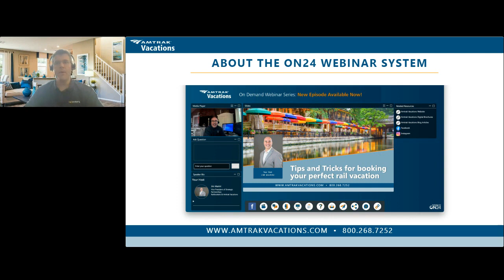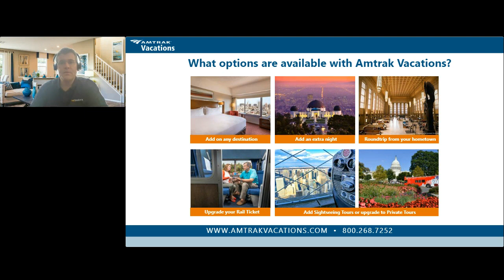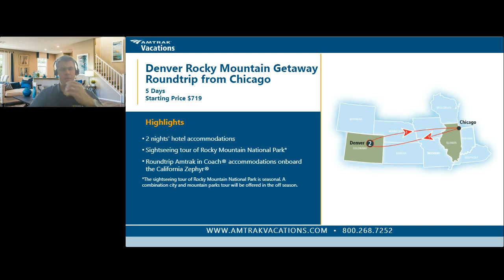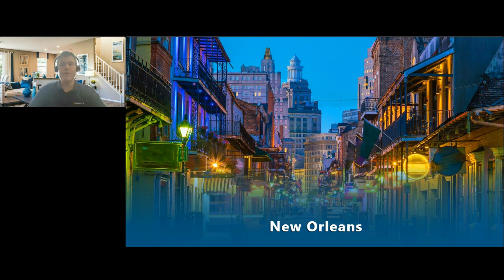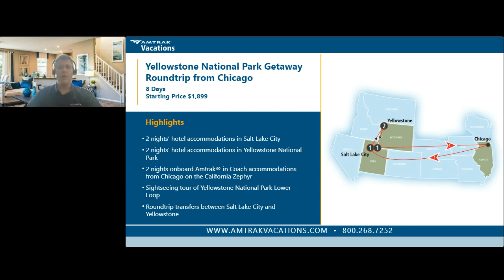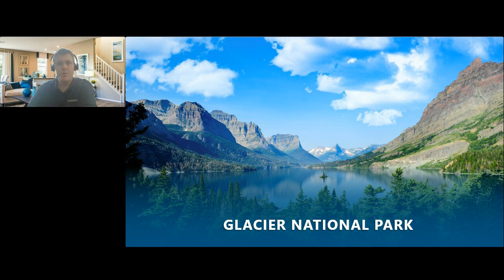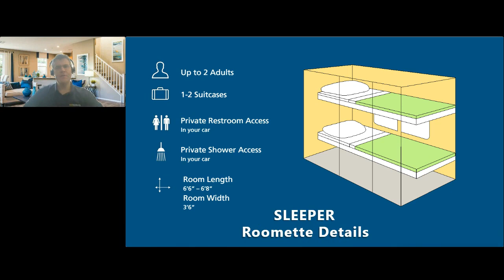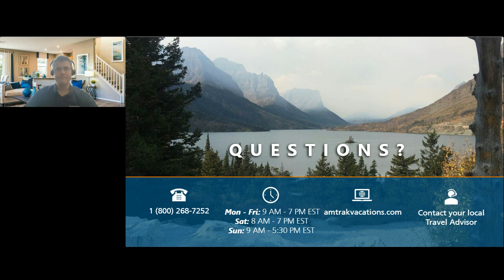Roundtrip Rail Vacations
Did you know that you can start ANY of our vacations from one of the 500+ Amtrak stations across the country?

Join us for this informative panel presentation and find out more about Amtrak Vacations and what it is really like for you onboard the train! Learn about our most popular destinations, as well as accommodations, sightseeing opportunities, and the overall train experience. And all of Amtrak Vacations rail packages are independent and fully customizable - find out just how easy it is to create the perfect rail vacation roundtrip from your hometown!